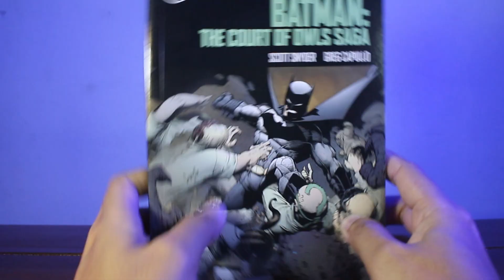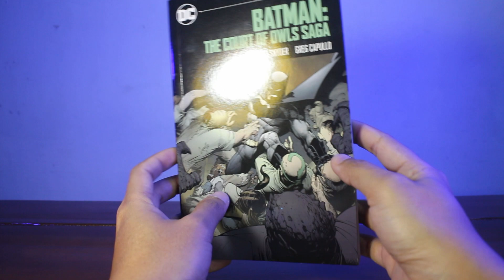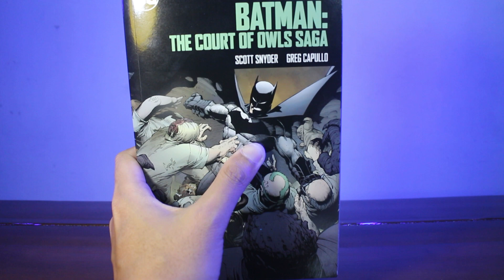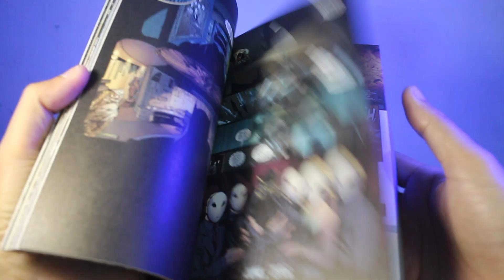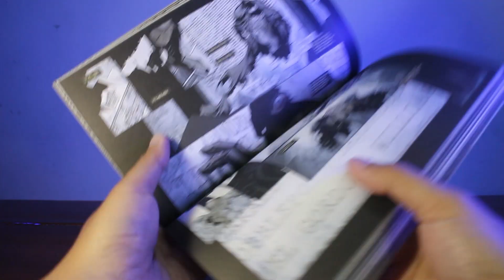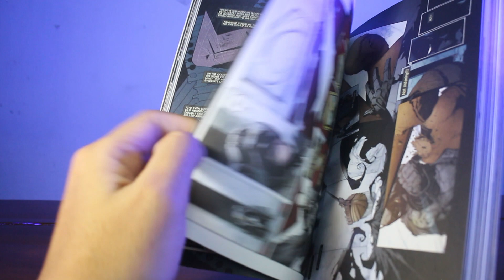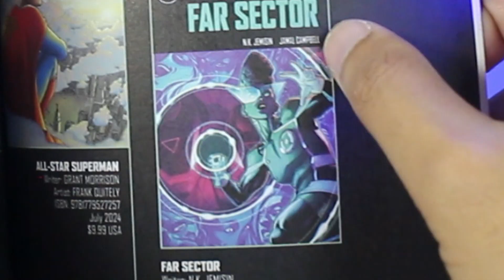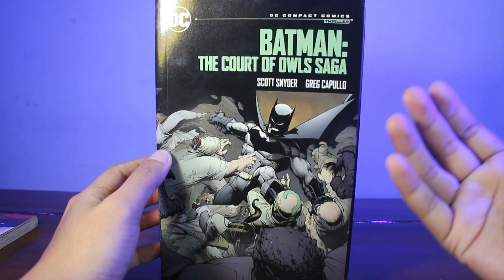FIRST IMPRESSION DC COMPACT COMIC BATMAN THE COURT of OWLS SAGA